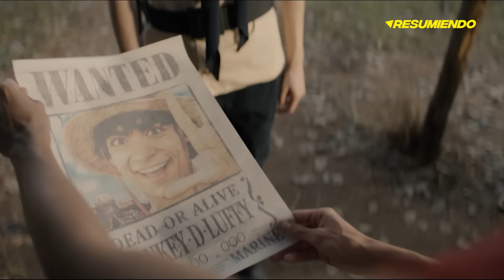ONE PIECE | RESUMEN TEMPORADA 1 en 18 minutos | NETFLIX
heeey aqui te traigo ONE PIECE live action. ONE PIECE netflix. ONE PIECE resumen en minutos. ONE PIECE explicación. ONE PIECE temporada 1 netflix. ONE PIECE 2023. ONE PIECE live action resumen.

One Piece es una próxima serie de televisión basada en el manga homónimo de Eiichirō Oda, siendo una adaptación a imagen real, producida por Tomorrow Studios y Shūeisha (quien también publica el manga) para la plataforma Netflix. La serie será dirigida por Marc Jobst, Tim Southam, Emma Sullivan y Josef Kubota Wladyka, escrita por Matt Owens y protagonizada por Iñaki Godoy, Mackenyu, Emily Rudd, Jacob Gibson y Taz Skylar como reparto coral.​ La serie fue estrenada el 31 de agosto de 2023.

La historia sigue a Monkey D. Luffy, un joven que obtiene poderes de goma tras comer una Fruta del Diablo, y que se ve inspirado por el pirata Shanks "el pelirrojo" para surcar los mares. Tras el impactante comunicado tiempo atrás de Gold Roger, el previo "Rey de los Piratas" que ponía a su disposición el One Piece, el tesoro que coronaría al siguiente monarca, cientos de piratas decidieron iniciar su gran aventura. Luffy y sus Piratas de Sombrero de Paja intentarán hacer historia como nuevos candidatos.

Resumen de ONE PIECE en 10 Minutos (más o menos). Por si no la viste o la dejaste a la mitad, Yo te Cuento ONE PIECE en minutos. ONE PIECE en español de Netflix. Pelicula de Netflix, ONE PIECE te la resumo así nomás.

and research.